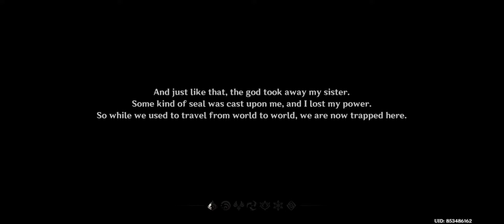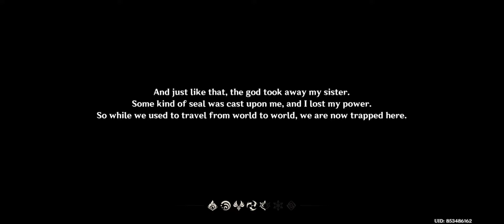Drunk Cocogoat plays Genshin Impact for the first time... again xD (Genshin Inpact)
since my old phone has been fixed, i thought to myself "why not start a new account and experience the game from the beginning again... but this time as Aether?"

so i did and recorded the first 30 minutes. man, this takes me back :')

but i will be honest, i have a hard time playing through a game for the second time, no matter how much i love the game, that's why i don't have any platinum trophies or any achievements that requires playing through a game the second time. a game's story is it's bread and butter for me. so yeah, once i finish a game, i don't do anymore second playthroughs.. 😅

i will be playing this Aether account very conservatively, maybe pull for characters i don't have in my main account. we'll see. at least now i can record footage with both Lumine and Aether in them :')